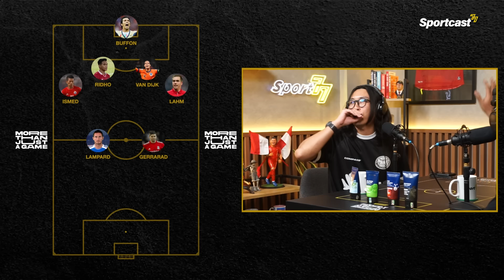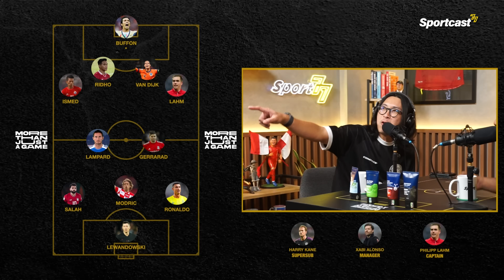dr. TIRTA KESAL MAMAT DIET TAPI MAKAN GULA ‼️ ATLET JAGA TUBUH DEMI PERFORMA, KITA UNTUK MASA TUA ‼️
Sportcast77 kali ini kedatangan dr. Tirta, sosok dokter kontroversial yang pernah jadi sorotan publik. Di depan Mamat Alkatiri dan Riphan Pradipta, ia bercerita tentang pentingnya menjaga kesehatan bagi seorang atlet demi menunjang karier. Tak sampai di situ, ia juga membahas soal bagaimana kebutuhan dan kecukupan nuturisi dibutuhkan untuk tubuh jika kita hendak menjadi seorang atlet atau hanya sebagai investasi di masa tua.